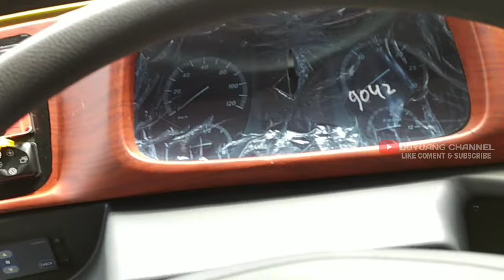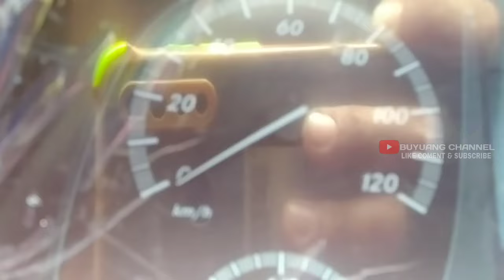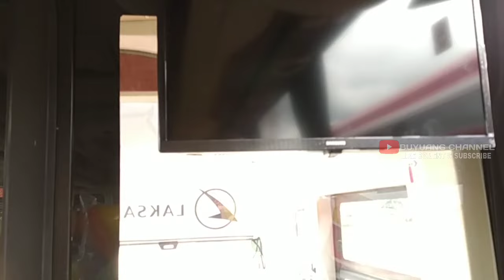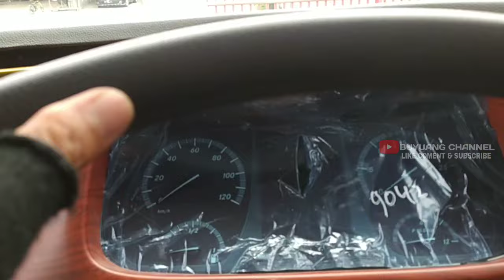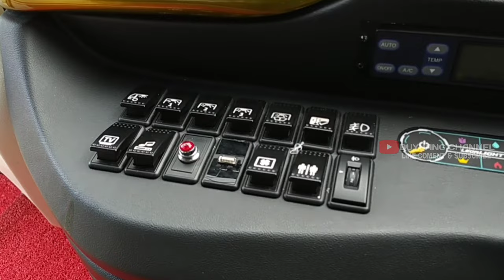RIVIEW GUMARANG JAYA MAUNJUA CLASS//MOMEN LANGKA MAKAN BERSAMA LEGENDA #080223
seputar aktifitas keberangkatan bus sumbar menuju perantauan bus ans bus npm bus mpm bus palala bus pangeran bus yoanda prima bus epa star bus gumarang jaya bus sembodo di bukittinggi